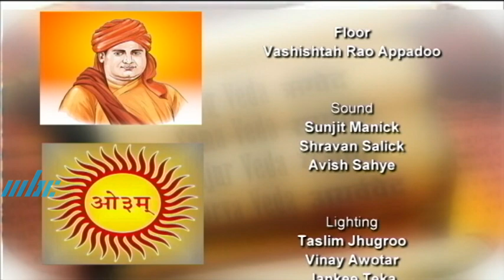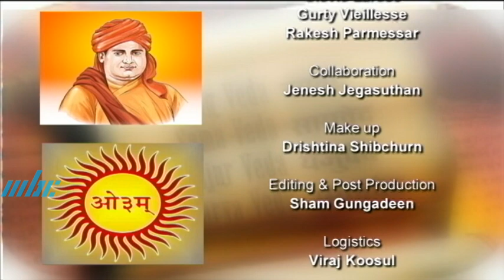Bhajans on the Occasions of Navsamvatsar & Arya Samaj Sthapna Diwas